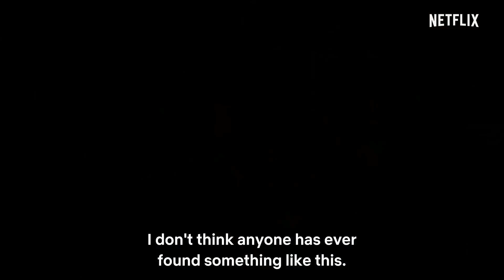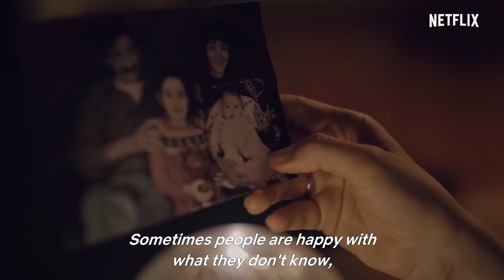The Gift Trailer Netflix 2019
A couple, Simon and Robyn, run into Gordo, an old acquaintance. Gordo begins to drop in unannounced at their house and inundates them with mysterious gifts.